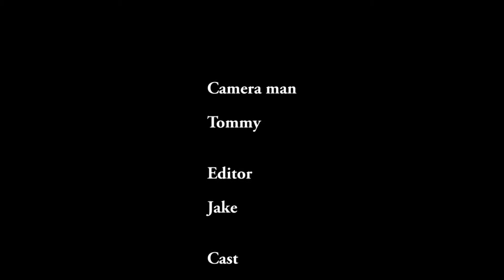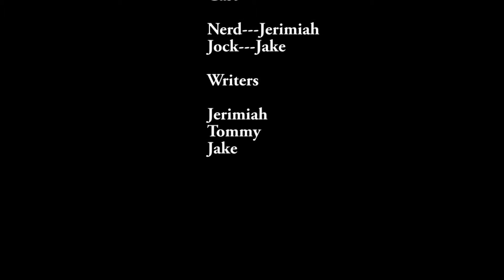Nerd vs Jock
Being a nerd can have its disadvantages especially when the trading card store closes.